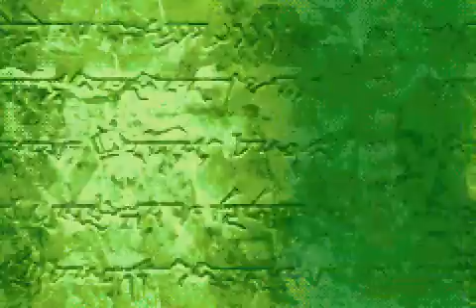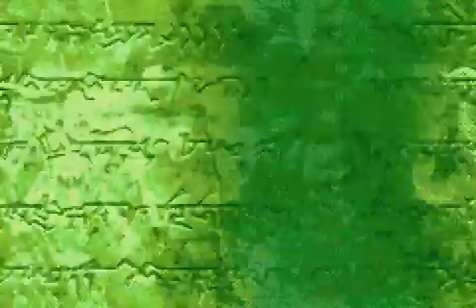Chapter 26x (Part 2) - 14 Turns